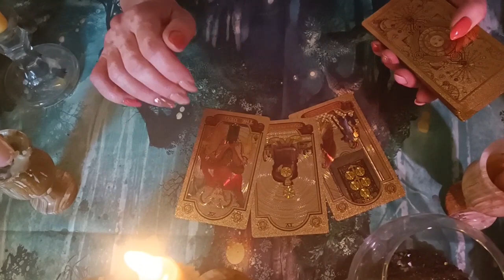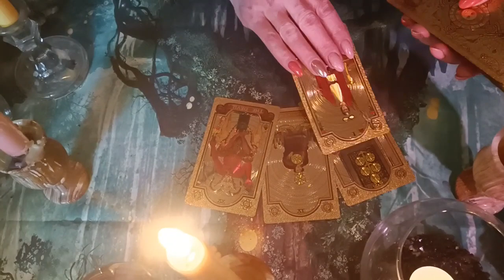Расклад Светланы таро на этот день и ближайшие сутки. Очень интересный и важный прогноз!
Рождение, не начало! Смерть, не конец!

 Ищите меня в Вконтакте, Одноклассники,телеграм,инстограм.
Светлана Калина есть в инстограм, тик-ток - @svetlanakalinatarolog   одноклассниках. + 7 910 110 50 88